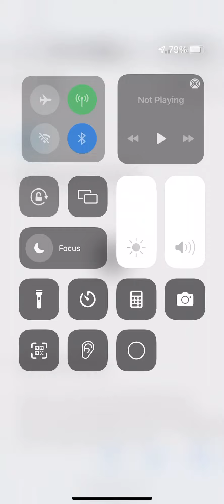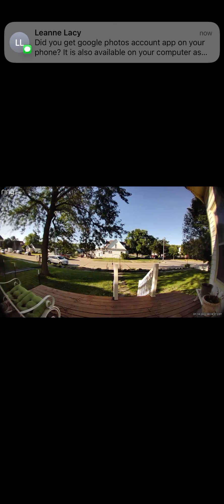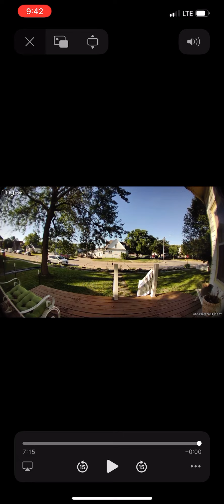Cozad Nebraska Police/Neighbor Property Dispute 7/10/22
Renter continues to harass trying to provoke reaction. Landscaping pins pulled out and barrier moved while yelling about millions wanting her neighbor dead. This kind of harassment and property damage has been going on for years. We were hoping the harassment would stop after putting up a fence but it has not. We are now filing charges against neighbor, son and chief of police for the assault, harassment, provocation, disturbing the peace and excessive force. She has been trying to get adverse possession by assault, harassment, and intimidation. She has put bricks on neighbors property and cusses and stomps hands when trying to move them to mow. This is the reason for the fence.